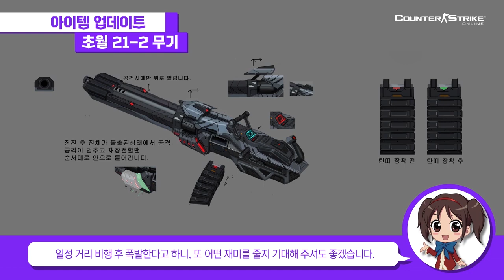CSO Development Log #9: Season 9 Future Contents (CC Subtitle)